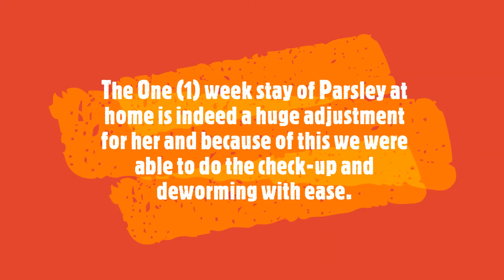Parsley My Shih Tzu -1st Visit to the Doctor & Deworming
Visit to the Veterinary Doctor. What to do Before and After the Visit to the Vet. Parsley 1st visit to the Vet